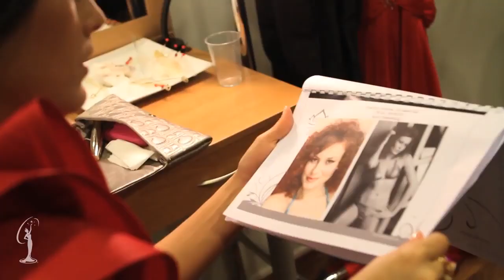Adventures in Russia with Miss Universe 2010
Miss Universe 2010 Ximena Navarrete's adventures in Russia!

Year: 2019